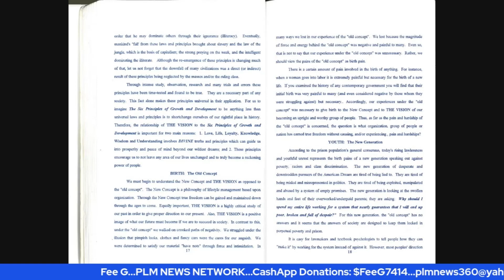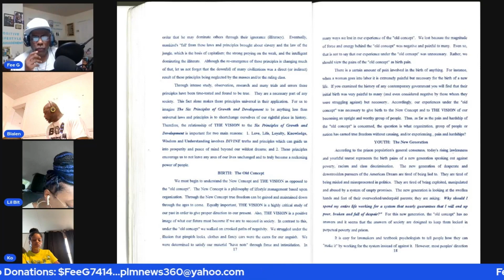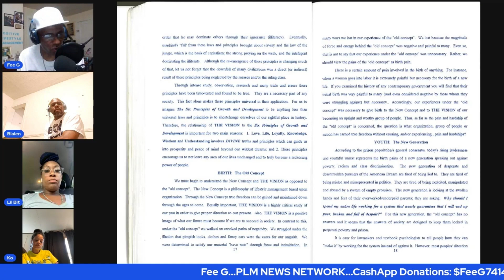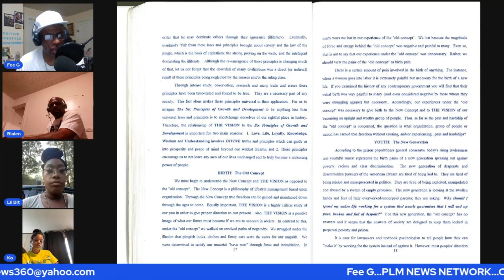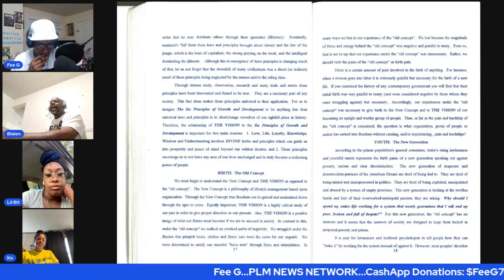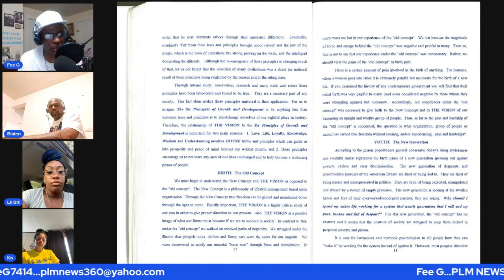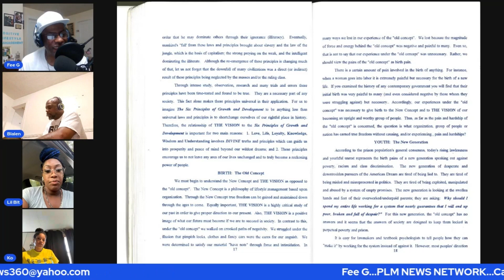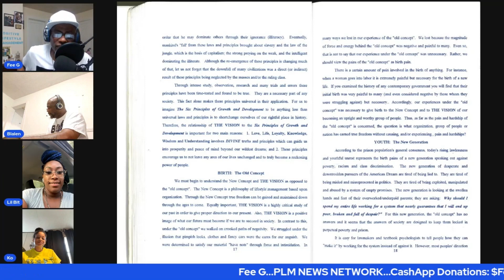Blueprint Revealed Podcast /Ep. 3/ The Vision...Birth: The Old Concept